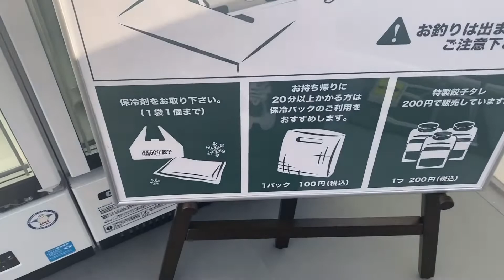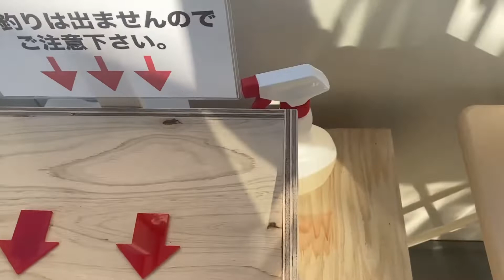でたわね、餃子の無人販売店（大垣）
国道258号線沿いの一刻堂敷地内に
餃子の24時間無人販売店がいつの間にかできてた。
見れば見るほど前に行ったアレにそっくり。
果たして餃子の方は。